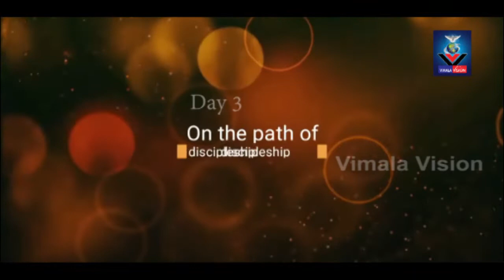വി.അൽഫോൻസായുടെ തിരുനാളിനൊരുക്കം /മൂന്നാം ദിവസം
/ Rev.Fr.Albin Puthuparambil